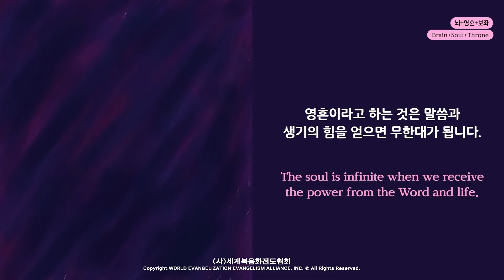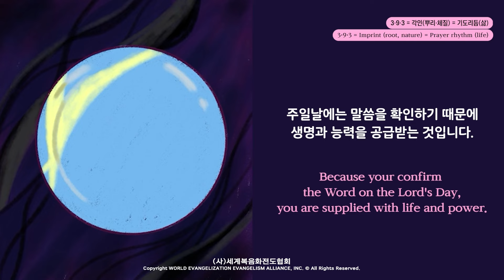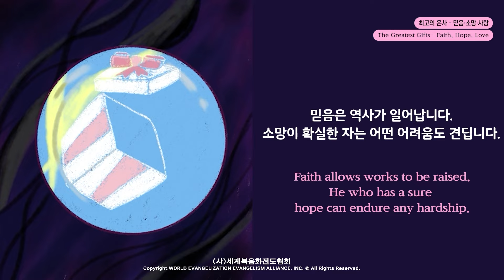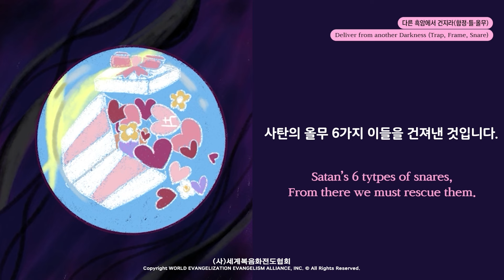2024.02.09 (금) 기도수첩 - 최고의 은사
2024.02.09 (금) 기도수첩 - 최고의 은사